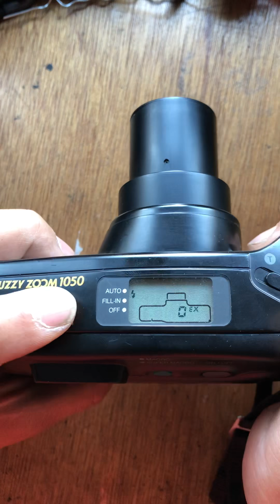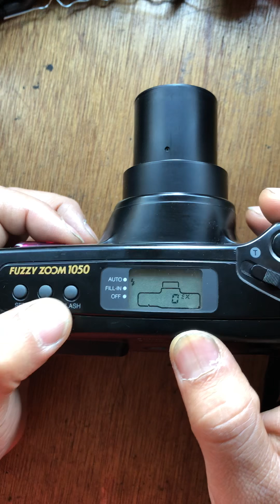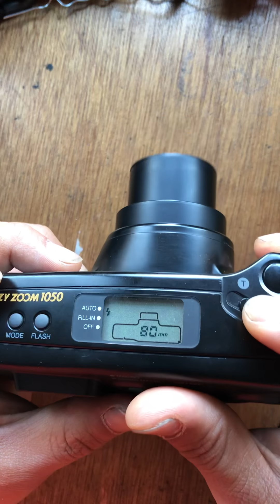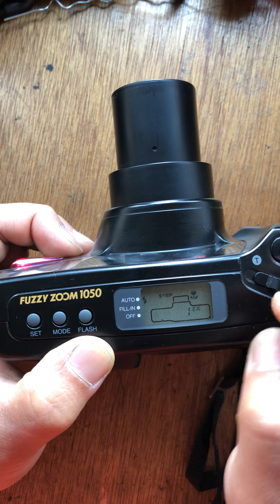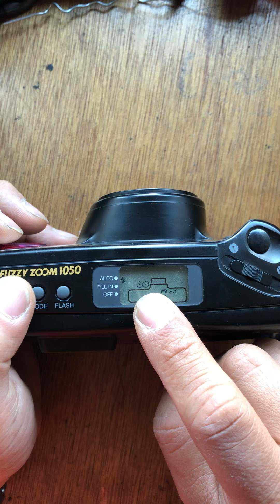삼성 퍼지줌 1050 사용법 samsung fuzzy zoom 1050 af zoom 1050 maxima zoom 105